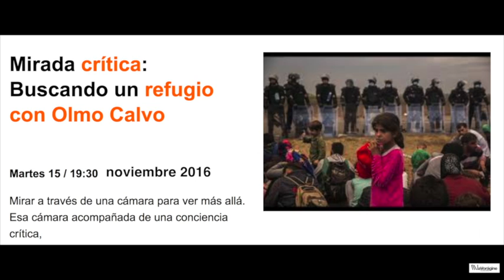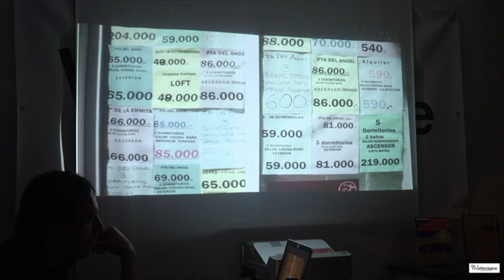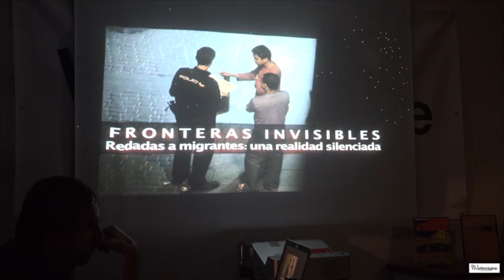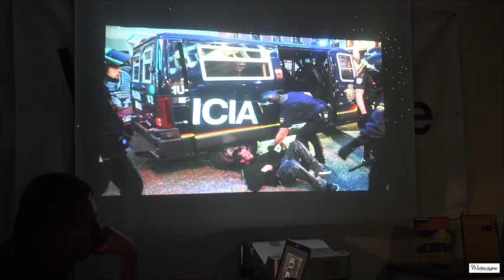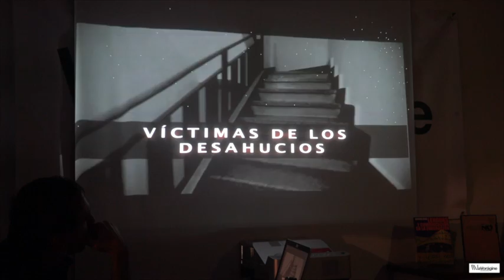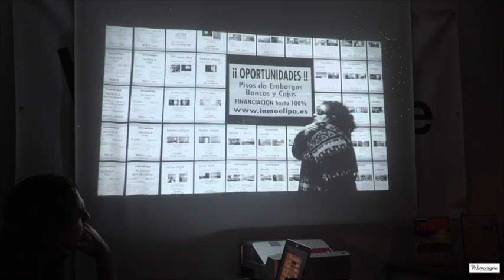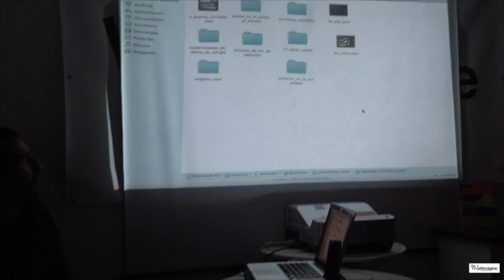MIRADA CRÍTICA: Buscando un refugio con Olmo Calvo, fotógrafo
Martes 15 / 19:30 NOVIEMBRE 2016. La Vorágine
Mirar a través de una cámara para ver más allá. Esa cámara acompañada de una conciencia crítica, una voluntad de quitar velos y cegueras está en la base del ciclo "Mirada crítica", ciclo al que se han acercado ya más de 15 fotoperiodistas de Cantabría y de fuera de Cantabria apra mostrar su trabajo y explicar que es lo que les empuja a realizarlo desde una perspectiva diferente.
En esta ocasión, nos acompañará el fotoperiodista freelance cántabro Olmo Calvo, premiado con el Premio Internacional de Fotografía Humanitaria Luis Valtueña en 2013 y Premio Internacional de Periodismo ABC, Premio Mingote en 2014. Sus últimos trabajos han estado centrados en las fronteras de Europa y la llegada de personas refugiadas.